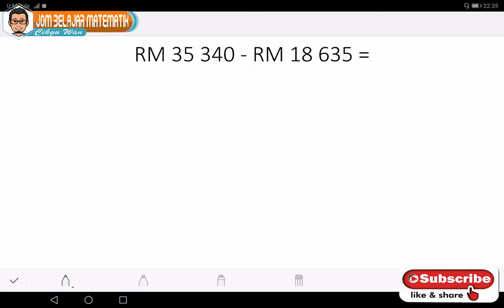Matematik Tahun 4 Tolak Wang CW023